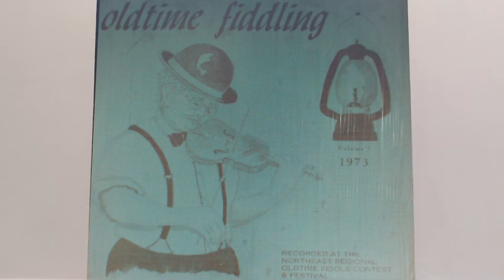Big John McNeil - Scott Campbell Au Violon 1973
Big John McNeil - Scott Campbell Au Violon -- Old Time Fiddle Contest At The Barre Auditorium On October 5th-6th Of 1973 In Barre Vermont